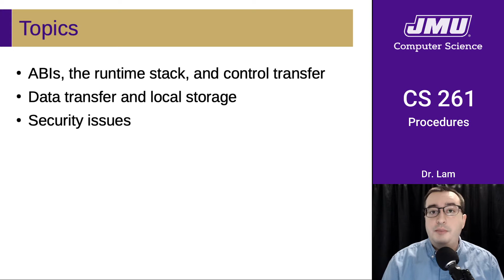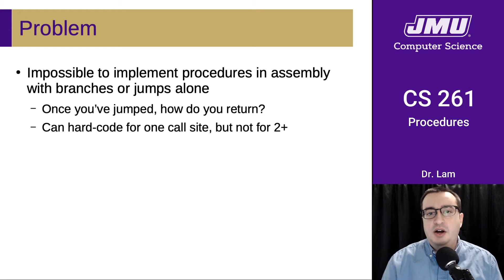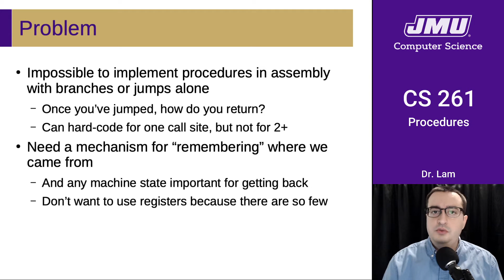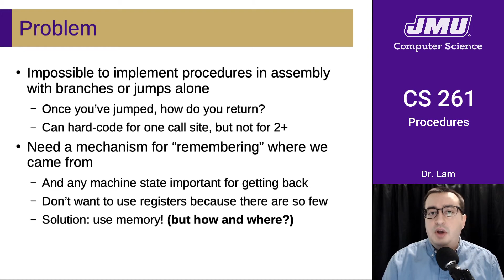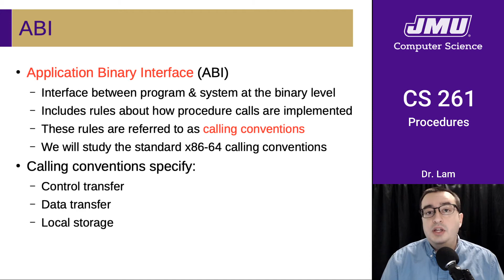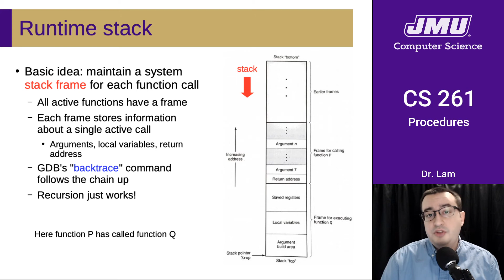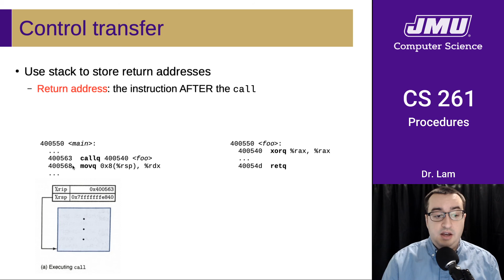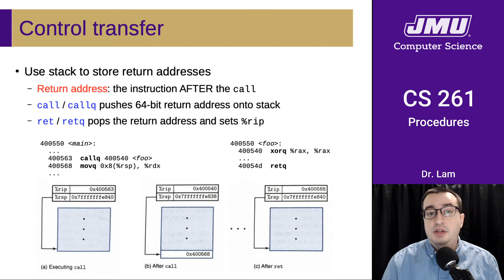JMU CS261 14 Assembly Procedures Part 01 - Control Transfer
Procedures, ABIs, system stack, and control transfer

Errata: In the example started around 5:28, the address of function "foo" (referenced again around 6:23) should be 0x400540, not 0x400550.